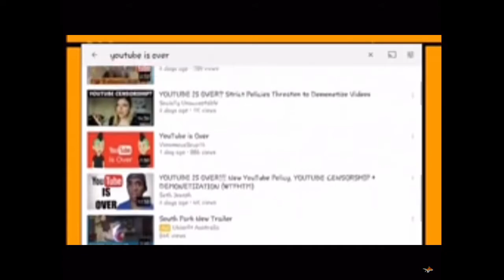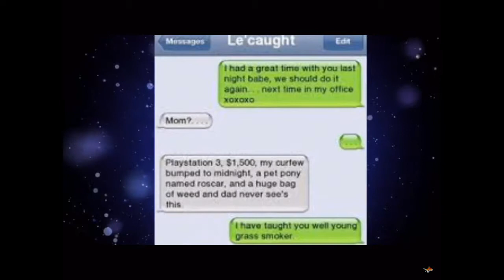The Evolution Of FANTAIL|A Fantail Montage From 0-2k